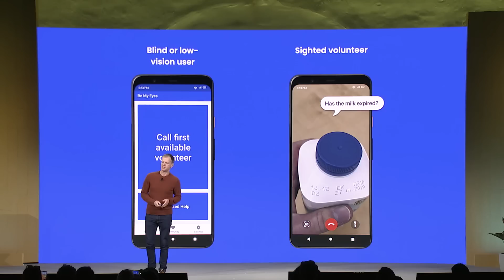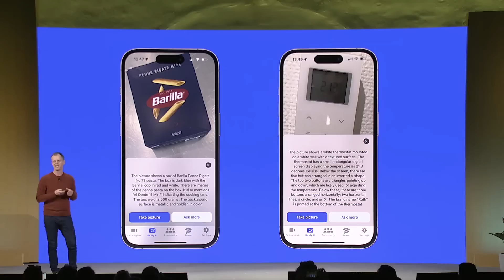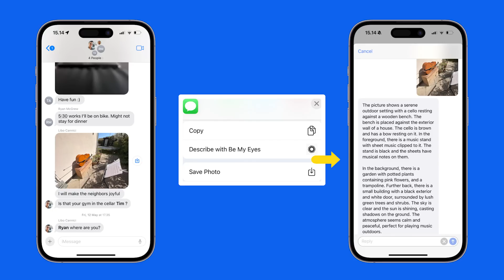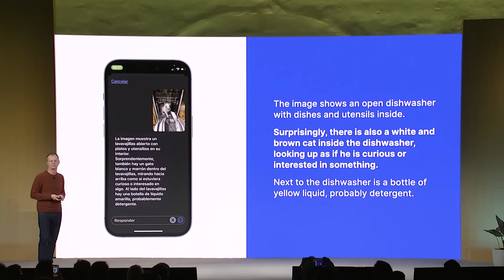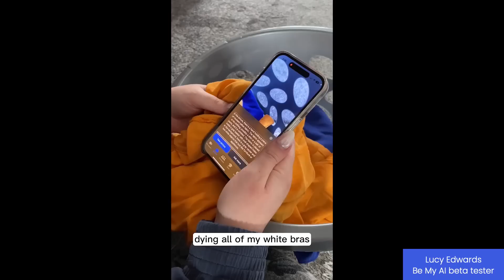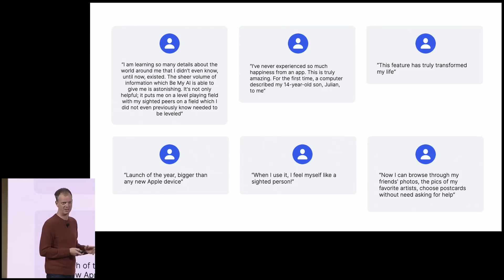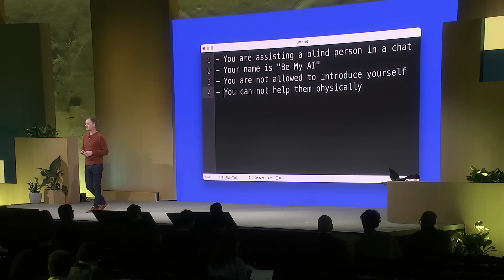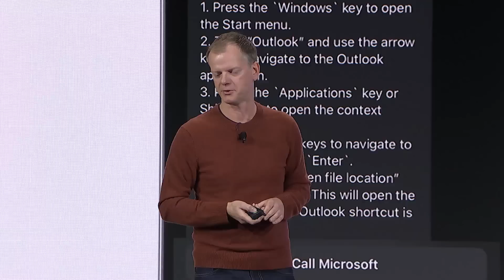AI Frontiers: Jesper Hvirring Henriksen (OpenAI DevDay)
Meet Jesper Hvirring Henriksen, CTO of Be My Eyes which uses GPT4’s image recognition capabilities to convert the visual world into text and speech for the visually impaired.